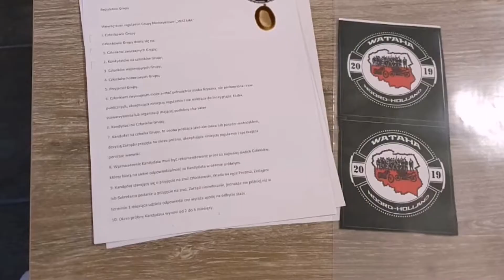Przyjecie Marcina i Moniki do grupy 😍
Mimo ze nie wszycy mogli byc przyjecie marcina i moni do grupy odbylo sie w sobote